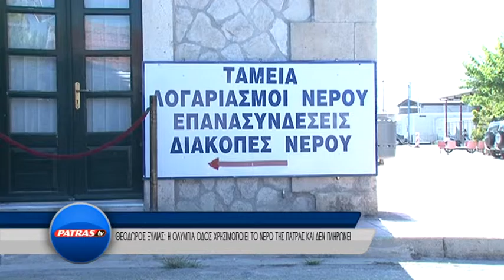deyap olumpia odos